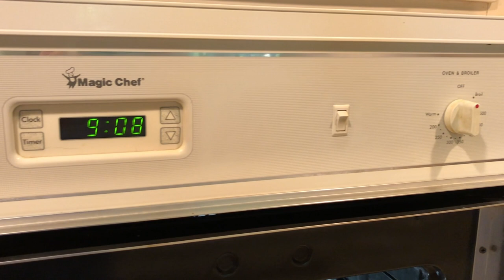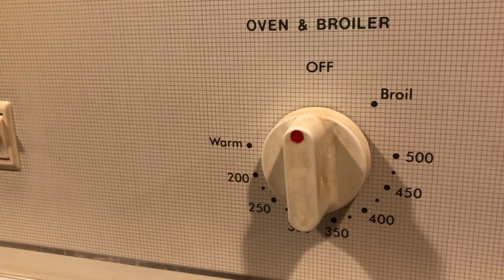Magic Chef Wall Oven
Appliance Repair and Service
91316 Encino, Los Angeles